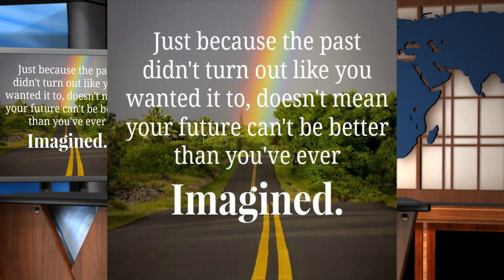Good Morning Mayfair February 8, 2018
Good Morning Mayfair!